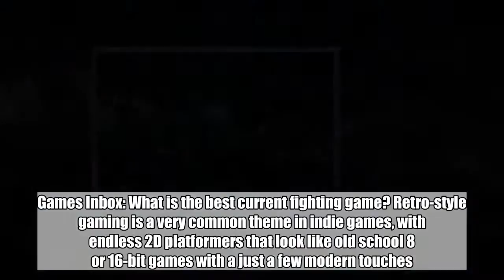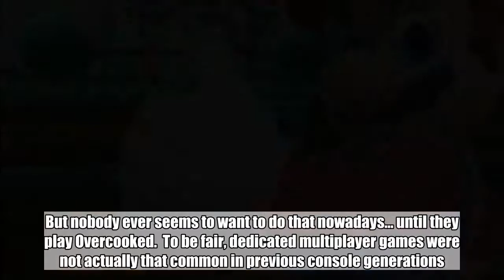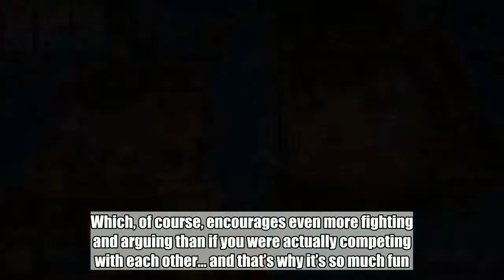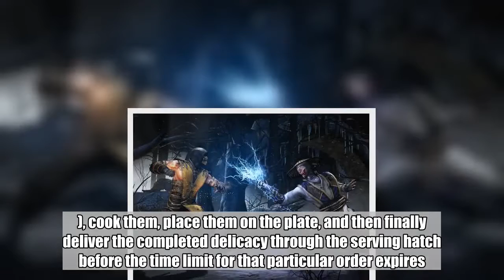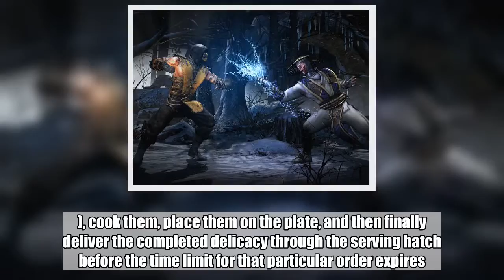Game review: Overcooked 2 improves its multiplayer recipe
The sequel to one of the best co-op games of recent years gets an online mode and an even less realistic portrayal of the catering industry. Games Inbox: What is the best current fighting game? Retro-style gaming is a very common theme in indie games, with endless 2D platformers that look like old school 8 or 16-bit games with a just a few modern touches. There are many excellent examples but relatively few that try to recreate the style of multiplayer prevalent in the 80s and 90s. Back then there was (more or less) no Internet and everything had to be played with everyone sat around the same console and TV. But nobody ever seems to want to do that nowadays… until they play Overcooked.  To be fair, dedicated multiplayer games were not actually that common in previous console generations. The best ones may be vividly remembered by all that played them, but they were relatively few and far between. After all, it’s difficult to make a four-player game you can play on just a single screen and with simple enough controls that anyone can pick up and play it. But 2016’s Overcooked worked so well you could’ve sworn it was a SNES game.    But what’s really interesting about Overcooked 2 is that (apart from a 2 vs. 2 team mode) this isn’t a competitive game. You’re not trying to beat the other players, you’re trying to work together to help them out. Which, of course, encourages even more fighting and arguing than if you were actually competing with each other… and that’s why it’s so much fun.    The overhead view and single screen of Overcooked is immediately reminiscent of Bomberman but the gameplay isn’t really like anything else, either now or from back in the day. It is however a very easy game to explain, which is central to its appeal and its accessibility. You, and ideally three others, have to prepare and cook meals within a strict time limit and across some bizarrely constructed kitchen layouts.  This works something like early era smartphone games such as Diner Dash, where orders for specific meals arrive and you have to collect together the appropriate ingredients, prepare them (cut them, peel them, etc.), cook them, place them on the plate, and then finally deliver the completed delicacy through the serving hatch before the time limit for that particular order expires.  All of that is exactly as it was in Overcooked 1 and we were actually quite worried about this sequel, as there’s an obvious danger in overcomplicating the gameplay and levels so that it loses the elegant simplicity and accessibility of the original (a trap which Bomberman certainly fell into). British developer Ghost Town Games are clearly aware of the problem though and manage to balance things out very well.    Apart from playing online there is no big new idea or feature, just a number of smaller additions and variations. The only change to the controls is that you can now throw ingredients (but not whole meals) at each other, the need for which is heightened by more comp